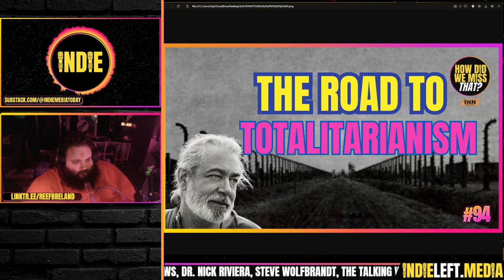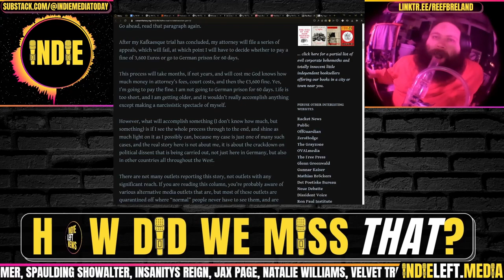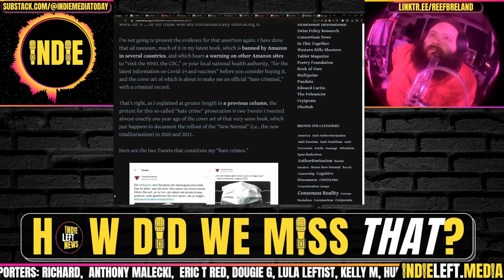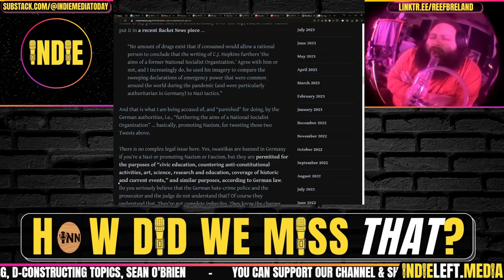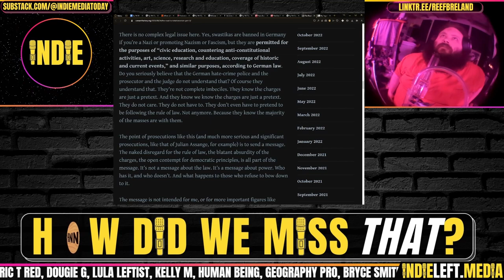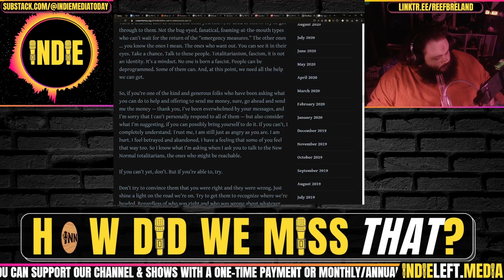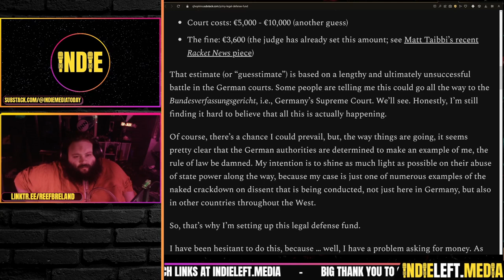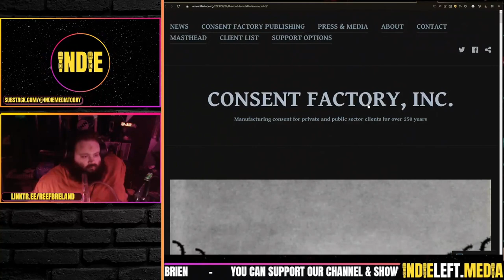Free Speech is Disappearing. Support CJ Hopkins!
The Road to Totalitarianism (Part 3): CJ Hopkins, Consent Factory

Credits:
Thumbnails & Outro: Bigmadcrab
Intro: Joe @STFUshitlib3 & Indie Left